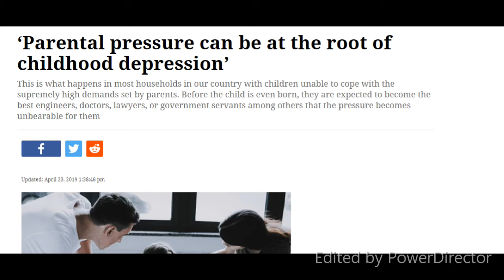I have written a Poetry in this Lockdown | Telugu | W. Eng. Subtitles.